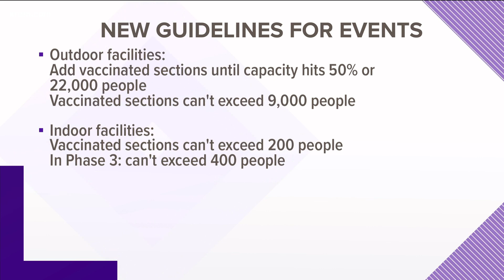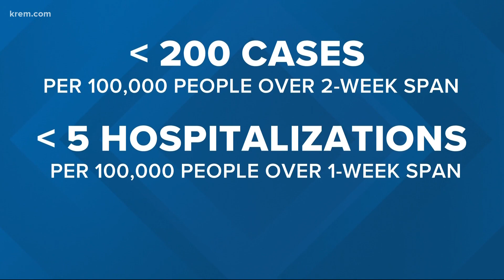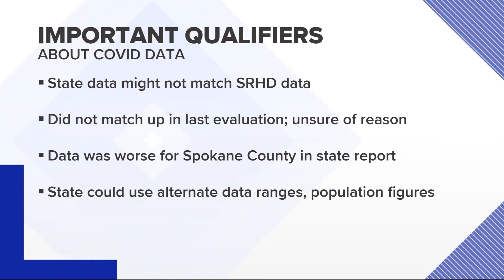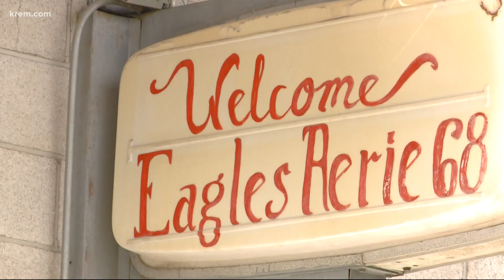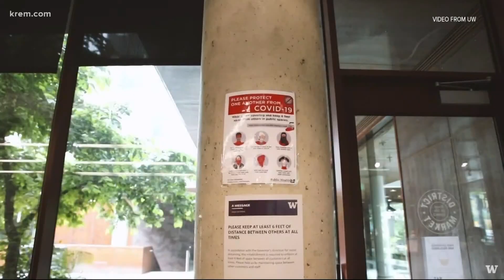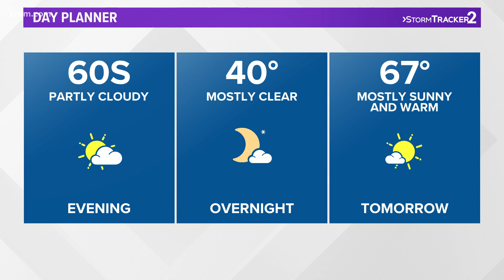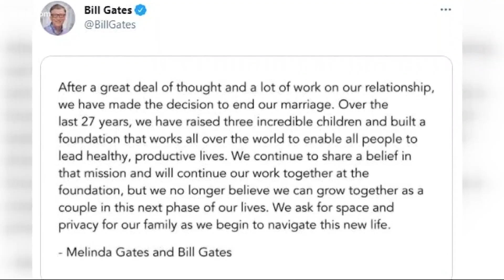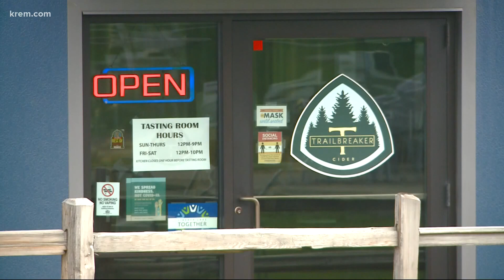Crash snarls traffic in Downtown Spokane and more top stories at 4 p.m.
Top stories from around the Inland Northwest on May 3, 2021.